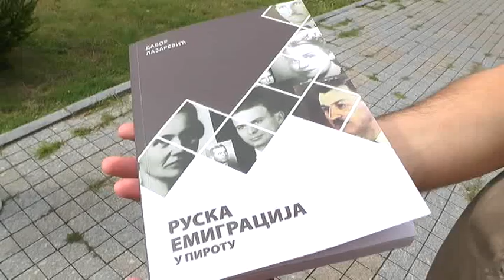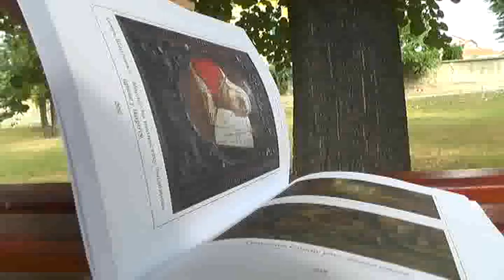RUSKA EMIGRACIJA U PIROTU